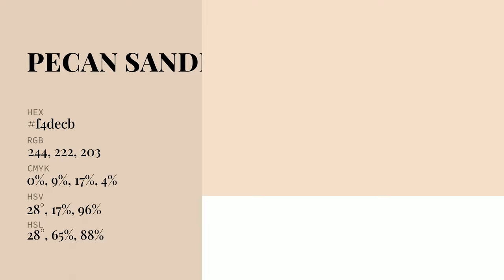Pecan Sandie color f4decb hex Cool Orange color f4decb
What color is Pecan Sandie ? f4decb hex, Cool Orange color f4decb

Hex f4decb Color Code is also known as Pecan Sandie color

Hex f4decb Color code in RGB color code model is created after adding 95.69% red color, 87.06% green color and 79.61% blue color.
Hex f4decb Color code in CMYK color (process color) code model is generated after subtraction of 0% cyan, 09% magenta, 17% yellow, 04% black.